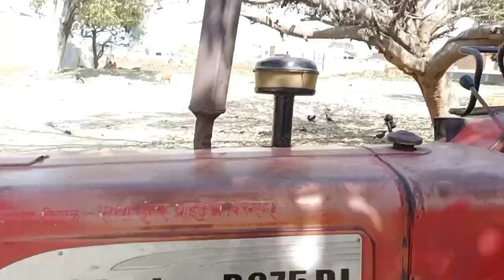tractorbajarvideojilasambhal जिला संभल टांडा ट्रैक्टर मंडी पार्ट 16। VishvashChaudharyfarming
मेरे भाइयों किसान भाइयों हमारे यूट्यूब चैनल vishvashchaudharyfarmingको सब्सक्राइब जरूर करें जिससे आपको नई नई आने वाली वीडियो मिल सकें घंटी का बटन जरूर दबाएं आपका अपना मैं vishvash chaudhary सभी को नमस्कार करता हूं

tractor mandi moga Punjab
dhabarsi tractor mandi
tractor mandi dhabarsi
tyage tractor mandi dhabarsi amroha
haryana tractor mandi fatehabad
puran tractor mandi tanda sambhal
sambhal tractor bajar
tractor mandi in India
tractor mandi of india
barnala tractor mandi
up tractor mandi tractor Mandi
sasta tractor bajar sachasvan
sachasvan tractor bajar
 दहगवा  ट्रैक्टर मंडी